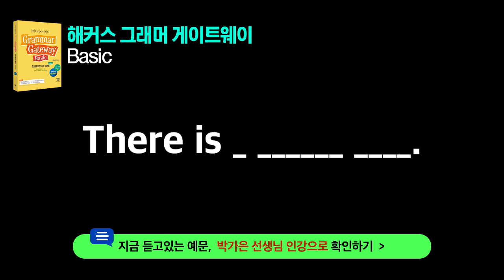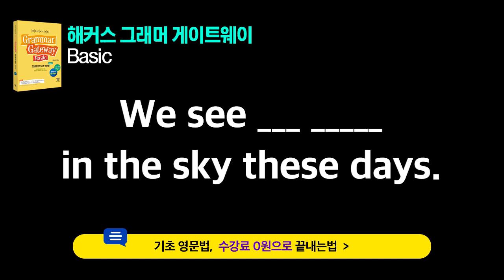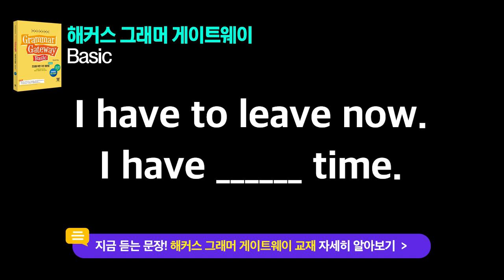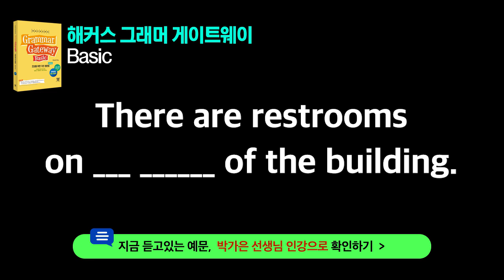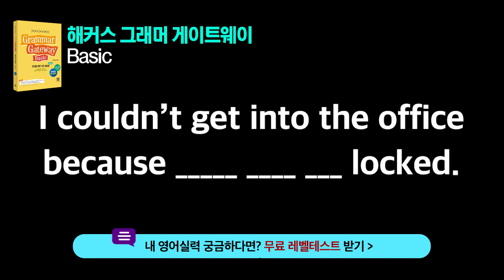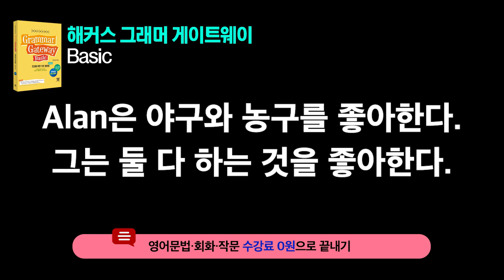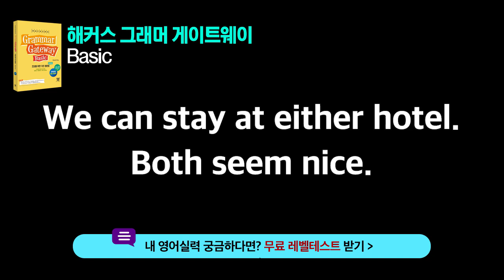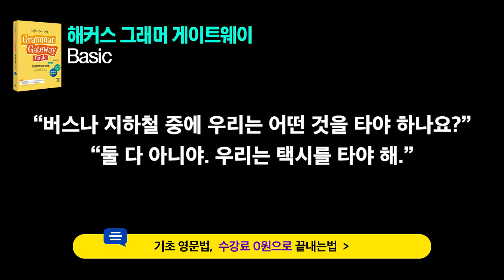기초영어문법 자면서 영어듣기, 흘려듣는 영문법 Day 61~63 ㅣ해커스 그래머 게이트웨이 👍 해석음성/영어작문훈련 추가 ver 영어발음 영어회화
★ 6년 연속 영문법 베스트셀러 1위 해커스 그래머 게이트웨이 ★
📌 수강료 0원으로 문법·회화·독해·작문 무제한 수강!
📌 베스트셀러 그래머 게이트웨이 무료 체험하기!
📌내 영어 실력 궁금하다면? 무료 레벨테스트하기

* 6년 연속 영문법 베스트셀러 1위
알라딘 외국어베스트셀러 영문법 분야 (2011~2016 역대베스트 기준)

* 수강료 0원
제세공과금 본인부담 / 미션달성시/ 교재비 본인부담

* 교재체험판 - PDF 제공

00:00 a few, a little, few, little
14:17 all과 every
29:22 both, either, neither